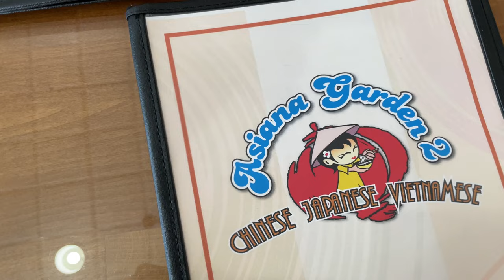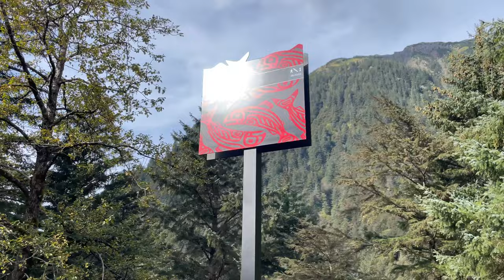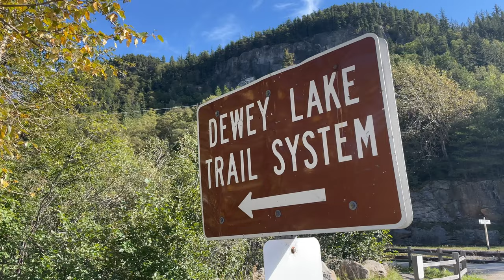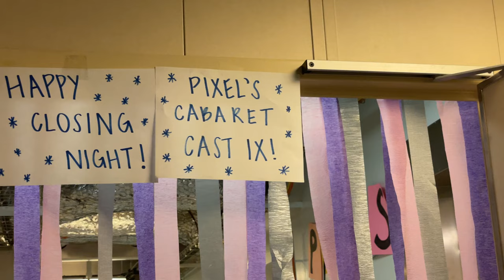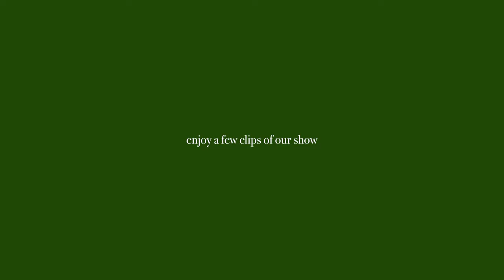we’re leaving *vlog*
Hey friends! Hope you've had a great week :) In this vlog we go through our last week onboard as we're leaving soon! We also included a few clips of our show Pixels Cabaret as well as experiencing the northern lights for the first time! Hope you find joy in the little things this week.

▬▬▬▬▬ Filmed On ▬▬▬▬▬
sony a6500

▬▬▬▬▬ Follow Us ▬▬▬▬▬

Jess & Neil TikTok: @jessandneil
Jess & Neil Instagram: @jessandneil
Jess' Instagram: @jessortaleza
Neil's Instagram: @neilrobles

▬▬▬▬▬ Music ▬▬▬▬▬

▬▬▬ About Us ▬▬▬

Hey! We are Jess and Neil from Toronto, Canada. We are dancers, content creators and multi-passionate creatives who like to try just about everything from food, art, media, DIYs, learning, and more! We are both Filipino-Canadian - Neil being born in Manila and Jess in Toronto. We've been in the dance industry for many years, experiencing so many things from dancing in music videos, commercials, showcases, events and movies. Content creation has always been a fun passion project for us to share what we know and connect with the world!

▬▬▬ Tags ▬▬▬
vlog,jess and neil,neil robles,jess ortaleza,working as a dancer on a cruise ship,cruise ship life,work on a cruise ship,day in my life at sea,day in the life,week in my life,week in the life,week in my life vlog,jess and neil ship,ovation of the seas,ship life cruise,what we eat in a day,travel vlog,alaska vlog,couple vlogs,northern lights,northern lights in,northern lights in alaska,pixels cabaret royal caribbean